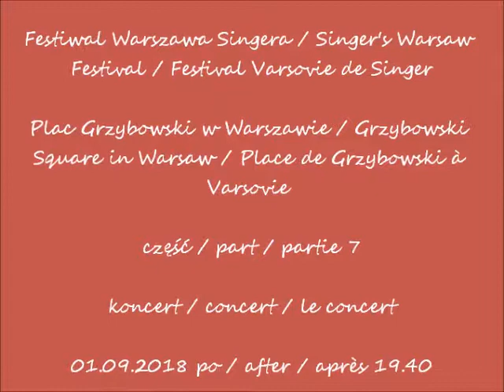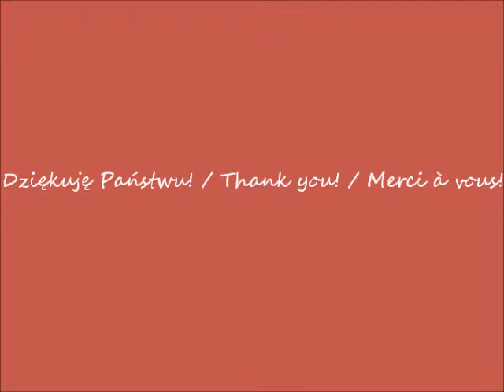2018 09 01 Festival Warszawa Singera Koncert NIFTYS z Austrii cz 7 koncert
Festiwal Warszawa Singera / Singer's Warsaw Festival / Festival Varsovie de Singer
Plac Grzybowski w Warszawie / Grzybowski Square in Warsaw / Place de Grzybowski à Varsovie
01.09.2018 po / after / après 19.40
Koncert austriackiego zespołu NIFTY'S / A concert of the Austrian band NIFTY'S / Concert du groupe autrichien NIFTY'S